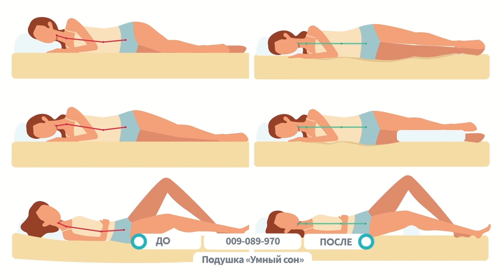Подушка «Умный сон».«Shop and Show» (Дом)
[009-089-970] Подушка «Умный сон» (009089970)

Давайте дружить ;)